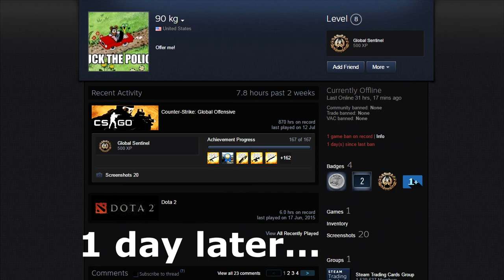CS:GO - Prime matchmaking in a nutshell!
I accept these kind of demos :
- 5man Spraydowns
- Flashbang/Smoke/Decoy kills
- Ninja Defuses
- Aces or 1vs5 Clutches
- 3/4/5 man grenade kills
- Crazy Wallbangs
- Triple Kills [1 bullet 3 kills]
- Sick/Funny Team-kills
- MASSIVE Fails